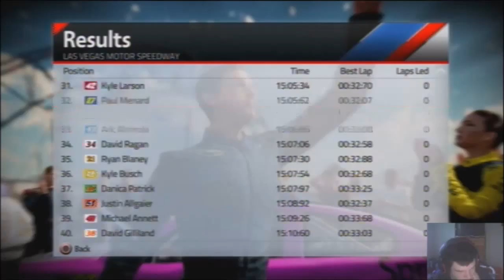let play nascar 15 race 3 36